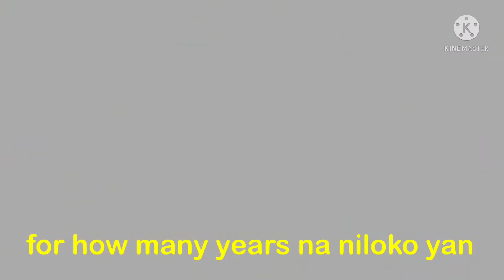MAHAL NILOKO NG IBA’T-IBANG TAO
mygzmolino mahal mahmygz Andito ang mensahe ng kapatid ni Mahal na si Irene kay Mygz Molino.